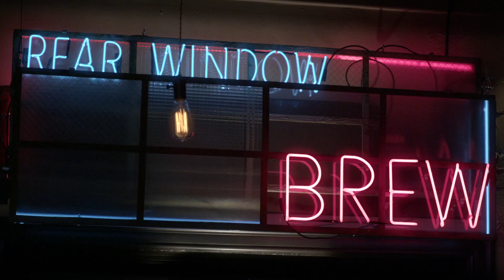Pretty Little Liars - Zack Flirt's & Assault's Hanna At The Brew - "Scream For Me" (5x08)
Drunk Hanna got hungry and hit up The Brew. Zack offered to cook her up a tuna sandwich, with a side of heavy flirting. As she left, he definitely put his hand on her back. This turned Hanna off and she left feeling violated.

Hanna’s insecurities and current situation continue to plague her when Alison moves into the Marin house while her Dad is out of town. Now forced to live with Alison — the one person she is trying to avoid — Hanna retreats further into abusing alcohol and ends up in a sticky situation. Meanwhile, Aria drops the ball on her maid of honor duties when Ella returns to town to plan her wedding and Spencer and Emily pursue a dangerous lead, trying to solve the mystery of Bethany Young, the dead girl in Alison’s grave.